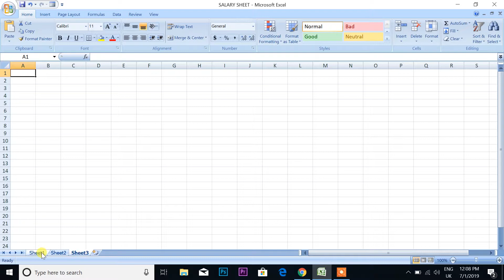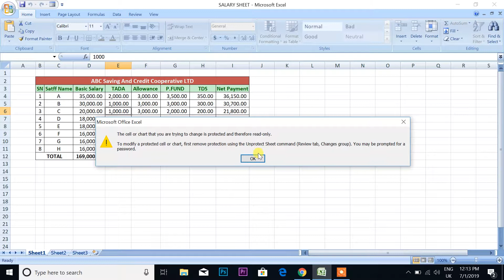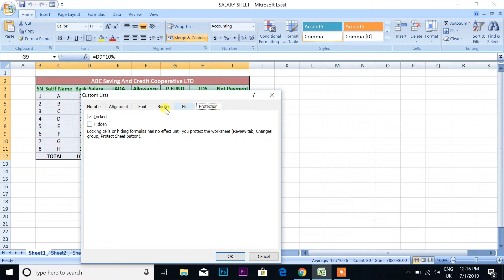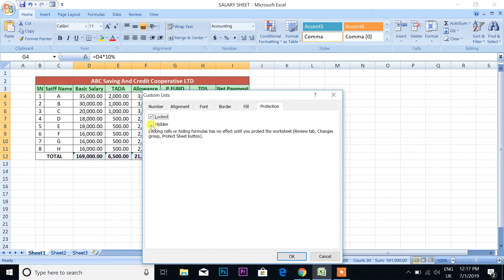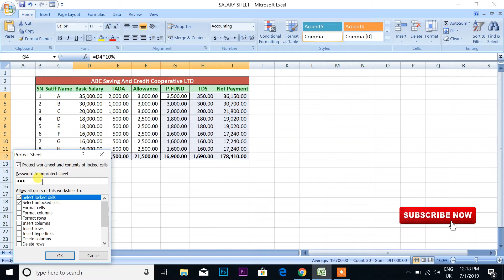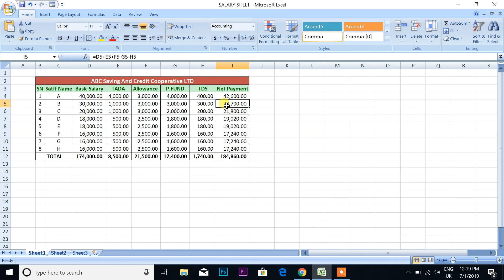How To Protect Excel Sheet with Password | Nepali | MS Excel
About This Videos:
In this video i tell you How To Protect Excel Sheet with Password in Nepali. So Protect Your Excel Sheet With Password, protect your spreadsheet in excel. Ms Excel is Powerful software for us.